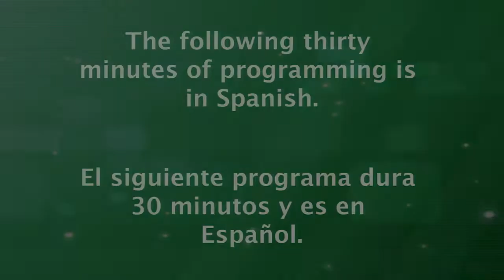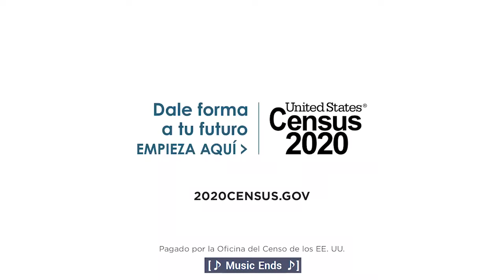Montgomery al Dia Episode 395 March 3, 2020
Lorna Virgilí hosts this episode of “Montgomery al Día”.  Montgomery County’s Spanish language live Radio Show on Radio América 900 AM, Tuesdays at 2pm.  On this show, we talked with Dr. Gilberto Zelaya from the Board of Elections. Listen to the live broadcast Tuesdays at 2pm.